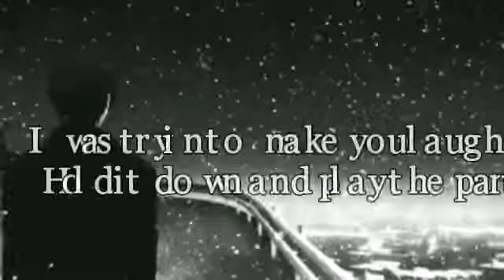[AMV] HEART BROKEN Lyrics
Who broke thiz boi HEART. Oof i feel hiz words Bruhhh. 😭👌🎶💔🎶

S\O TOO WISE MY DUDE.